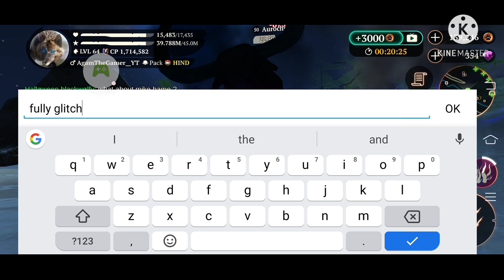*NO CLICKBAIT* I got 55 Gems from an Aurochs Champion 🤑🤑🤑| The Wolf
playing the wolf in mammoth Creek and legend mountains and hunting

aurochs champion

aurochs (7)

music
tropical island

source
kinemaster audio